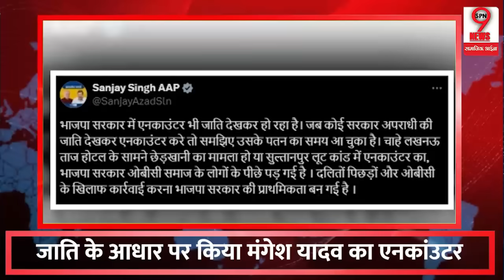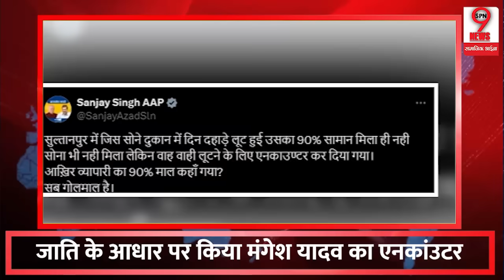UP News : मंगेश यादव एनकाउंटर मामले में योगी की पुलिस पर आप सांसद और सुनार का खुलासा !!